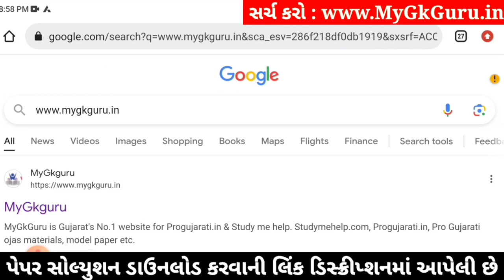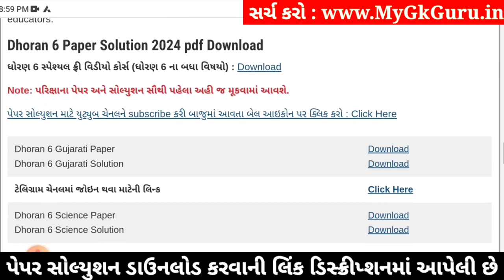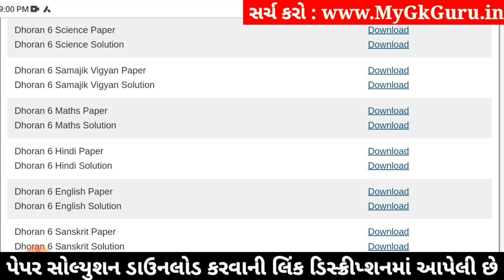🔥 Std 6 science paper solution 2024, std 6 varshik pariksha 2024 vigyan paper solution, std 6 vigyan